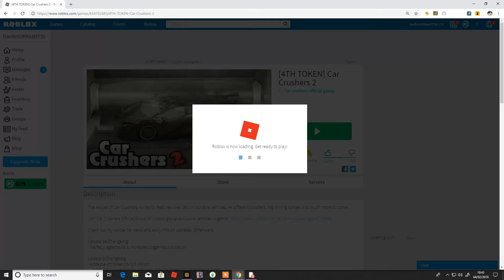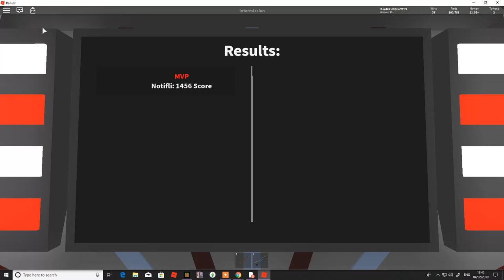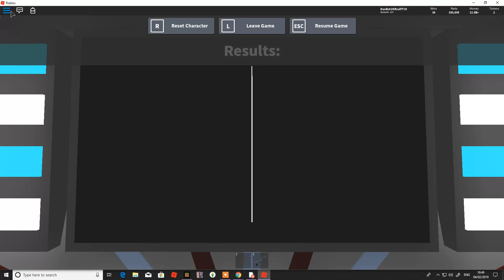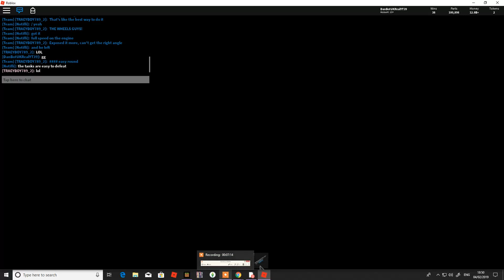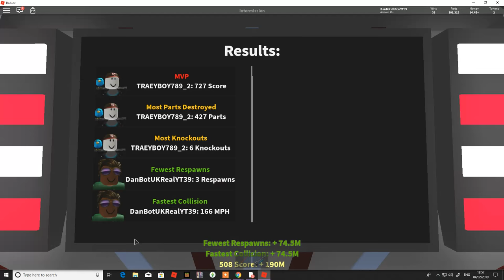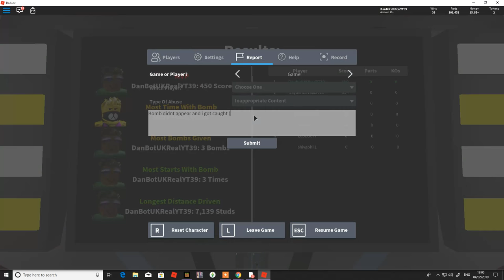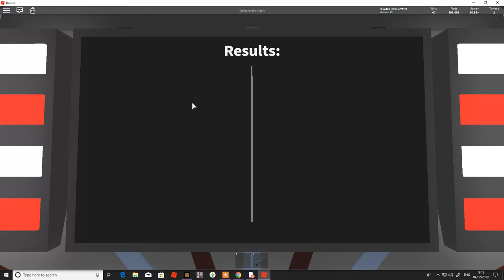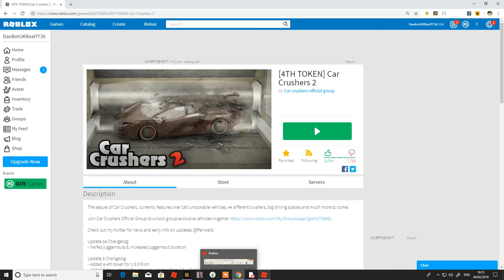(Roblox) I got my Demolition Derby badge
Sorry for bad quality but hope you enjoy the video
Roblox is bad with the app I use so please forgive me